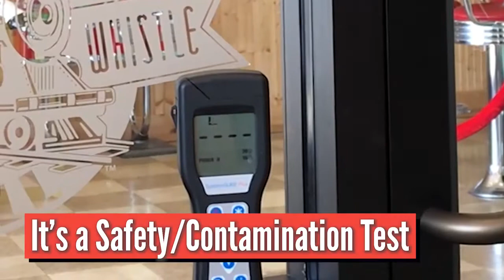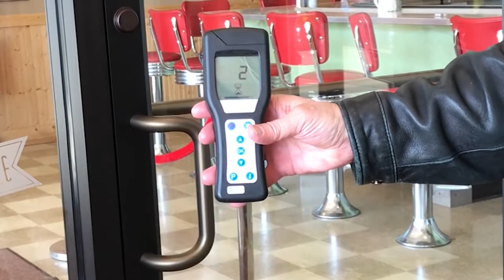Simix Multi Surface Cleaner: The Future of Cleaning is Here! Kitchen Degreaser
Deep clean and sanitize surfaces
Kills coronaviruses and other viruses
Makes 544 spray bottles (32 ounces) of sanitizer = 12 cents per bottle
Makes 136 gallons of powerful degreaser for mopping = 48 cents per gallon
Safe, permanent high pH continues to destroy viruses and bacteria after cleaning
Safe to use on all interior surfaces
No odor | No VOCs | Non-toxic
Safe for People and Pets

Simix Multi-Surface Kitchen DegreaserEliminates Kitchen Grease Problems

No more greasy, slippery floors
No more foul odors or flies
No more clogged lines
No more grease trap cleanouts, snaking and expensive hydrojetting

Simix Multi-Surface Kitchen Degreaser can be used on all surfaces including:

Grease traps
Tile and vinyl flooring
Ovens, hoods, makelines, countertops
Glass and table tops
Carpets
Restroom sinks, toilets, floors, walls and mirrors
Laundry

Simix Multi-Surface Kitchen Degreaser sanitizes hard, non-porous surfaces and prevents the spread of bacteria, viruses and germs including:

Staphylococcus aureus (staph)
Enterobacter aerogenes (enterobacter)
Escherichia coli (E. coli)
Salmonella
Campylobacter jejuni
Listeria
Streptococcus pyogenes (strep)
Common cold and other viruses from the coronavirus family
Inﬂuenza A2 and inﬂuenza B